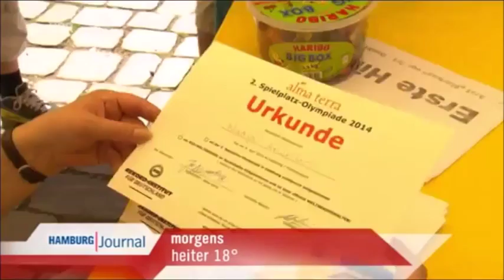Weltrekord im Sackhüpfen geknackt! Spielplatz Olympiade 2014 Hamburg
Toller Beitrag im "Hamburg Journal" - NDR 9.6.2014 vom erfolgreichen Weltrekord im Sackhüpfen der auf der 2. alma terra Spielplatz Olympiade 2014. Kinder, Eltern und Extremcoach Joe Alexander gaben alles! Glückwünsche! Mehr Infos